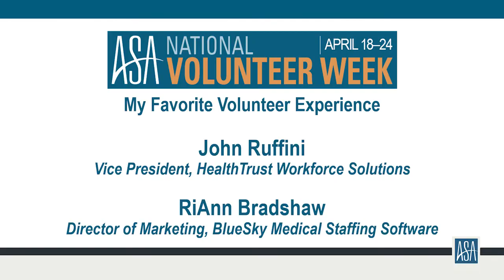ASA National Volunteer Week Video 4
The American Staffing Association celebrates its volunteers with this series of videos for its National Volunteer Week, 4-18 to 4-24, 2021.